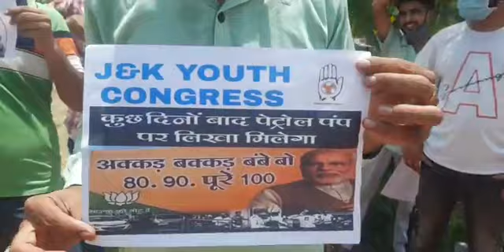बीजेपी महंगाई पर खामोश क्यों